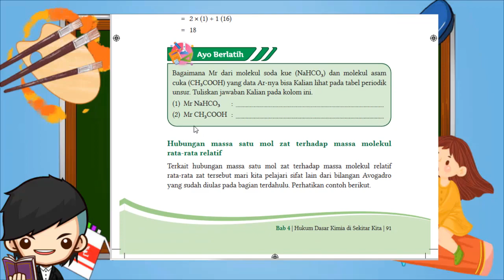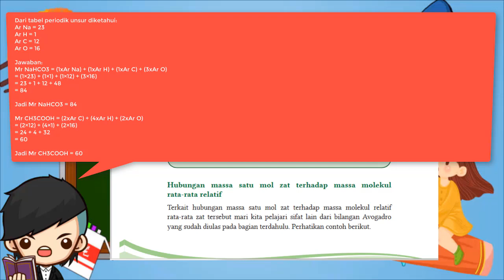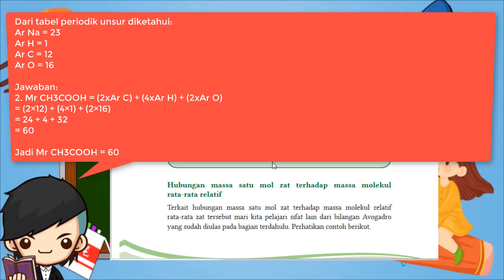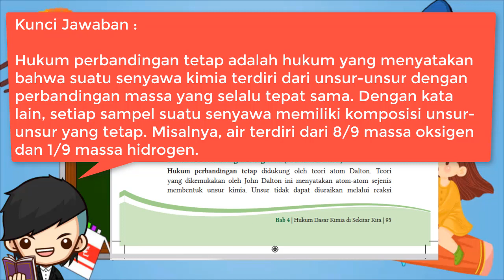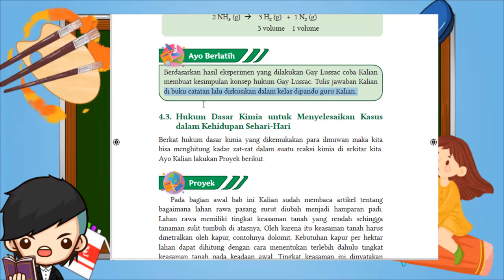Kunci Jawaban IPA Kelas 10 Halaman 91 93 95 96 Ayo Berlatih Kurikulum Merdeka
Kunci Jawaban IPA Kelas 10 Halaman 91 Ayo Berlatih Halaman Kurikulum Merdeka 01:02
Bagaimana Mr dari molekul soda kue (NaHCO3) dan molekul asam cuka (CH3COOH) yang data Ar-nya bisa Kalian lihat pada tabel periodik unsur. Tuliskan jawaban Kalian pada kolom ini.
(1) Mr NaHCO3
(2) Mr CH3COOH

Kunci Jawaban IPA Kelas 10 Halaman 93 Ayo Berlatih Halaman Kurikulum Merdeka 02:36
Berdasarkan keterangan yang sudah Kalian baca dan contoh perhitungannya maka diskusikan dalam kelompok bagaimana konsep hukum perbandingan tetap.

Kunci Jawaban IPA Kelas 10 Halaman 95 Ayo Berlatih Halaman Kurikulum Merdeka 03:16
Menurut John Dalton (1803) jika… . unsur dapat membentuk lebih dari satu senyawa dan jika massa salah satu unsur yang membentuk senyawa tersebut adalah maka perbandingan massa unsur yang lain dalam senyawa itu merupakan bilangan dan …

Kunci Jawaban IPA Kelas 10 Halaman 96 Ayo Berlatih Halaman Kurikulum Merdeka 04:15
Berdasarkan hasil eksperimen yang dilakukan Gay Lussac coba Kalian membuat kesimpulan konsep hukum Gay-Lussac. Tulis jawaban Kalian di buku catatan lalu diskusikan dalam kelas dipandu guru Kalian.